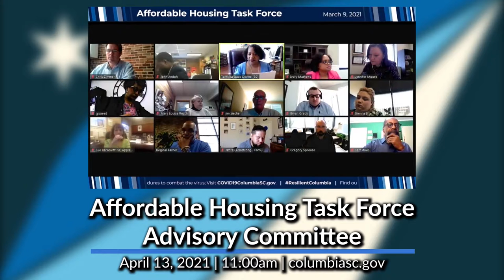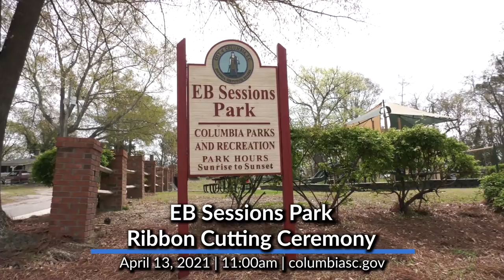City Updates | April 11-17, 2021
Here's a look at all of the events happening in the City of Columbia on the week of April 11-17, 2021